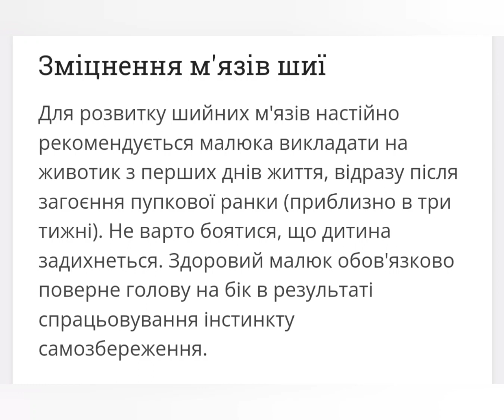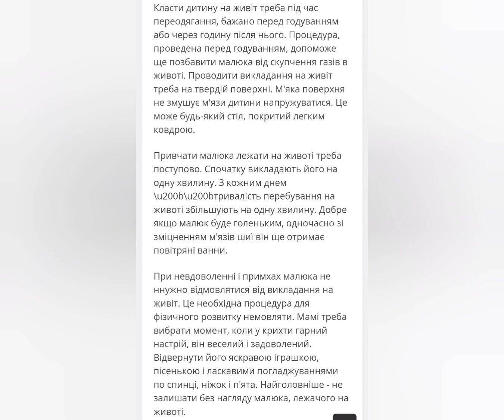Зміцнення м'язів шиї малюка